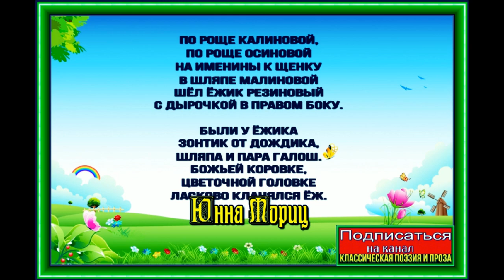Ёжик резиновый— Юнна Мориц —читает Павел Беседин